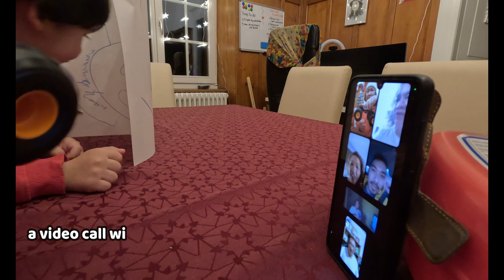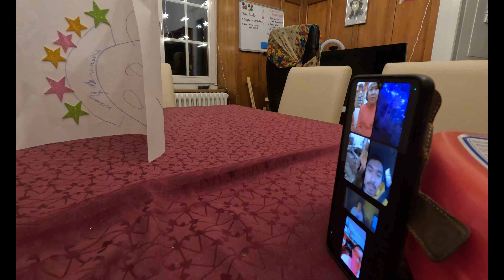PART 1 | BUKSAN NATIN ANG MGA REGALO SA PASKO 2023